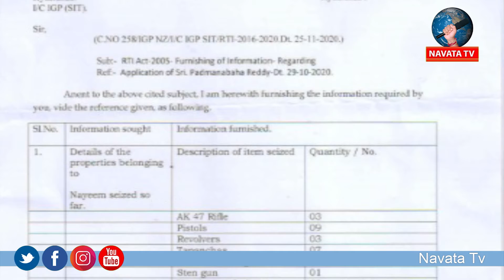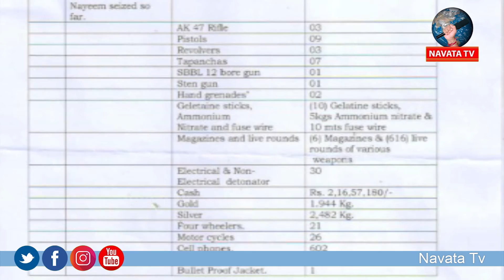నయీమ్ ఆస్తులు ఇవే అధికారికంగా ప్రకటించిన పోలీసులు...|| NAVATA TV